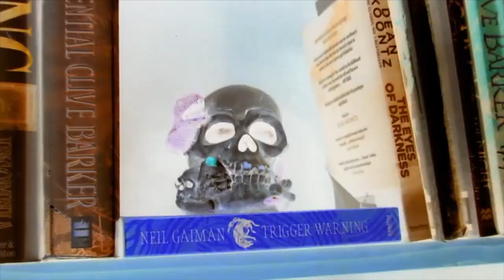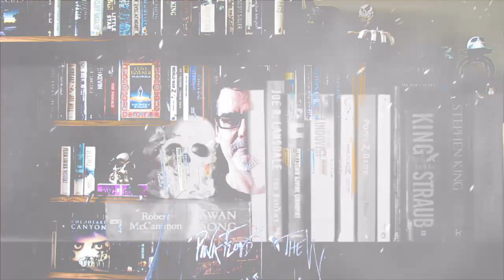My Graham Masterton horror novel collection, including some fun facts about the author.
Just a warning: I mention some pretty extreme, graphic content in this video.